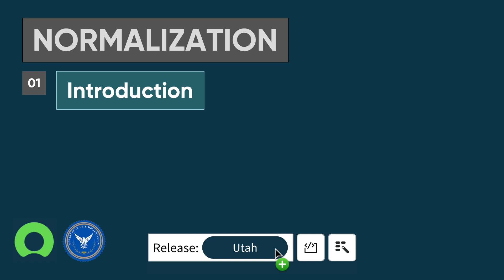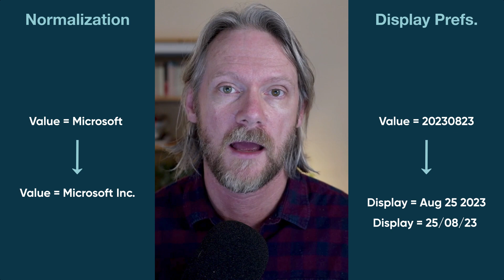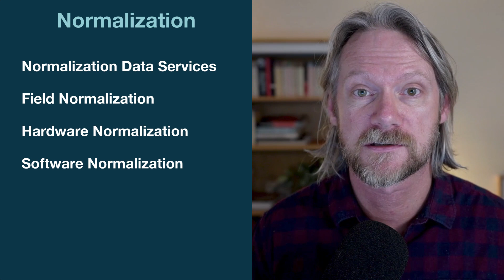ServiceNow Normalization – Part 1 – Introduction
This 8-part series explains the different ways you can normalize data in ServiceNow. You will often import data from different sources that record the same thing differently, e.g., ServiceNow, service-now, SNOW. Therefore, you need to standardize, or normalize these values to ensure your processes and reporting work as designed.

Timecodes
0:00 Intro
1:09 Normalization versus display values
2:21 Playlist content